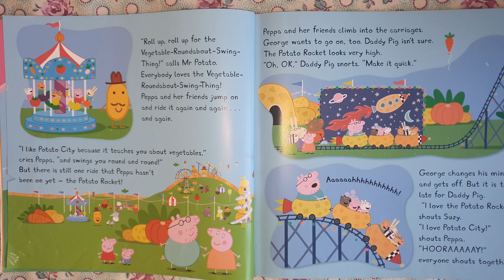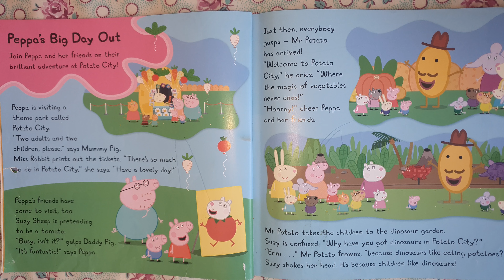Peppa Pig: Peppa's Big Day Out - Read Aloud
Join Peppa Pig and her friends on the brilliant adventure at Potato City. Children's story read aloud